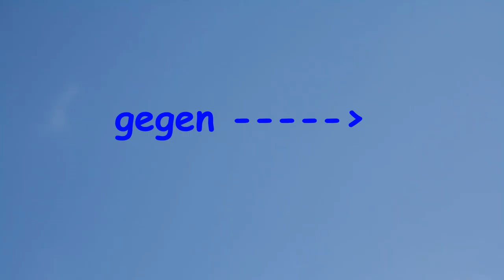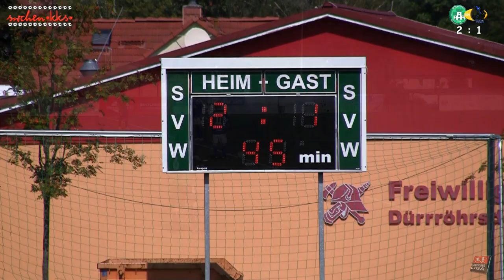31.08.2019 Fußball Sachsen Kreisoberliga SV Wesenitztal 2. - SSV Neustadt/Sachsen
SV Wesenitztal 2. - SSV Neustadt/Sachsen

Ergebnis:
3 : 3   (Halbzeit  2:1)

Tore:
1 : 0   Tobias Pirnke (Elfmeter)
2 : 0   Robyn Steglich
2 : 1   Felix Kumpe
2 : 2   Felix Kumpe
2 : 3   Marlon Bergmann
3 : 3   Tobias Pirnke (Elfmeter)